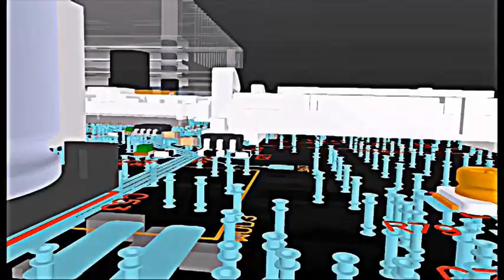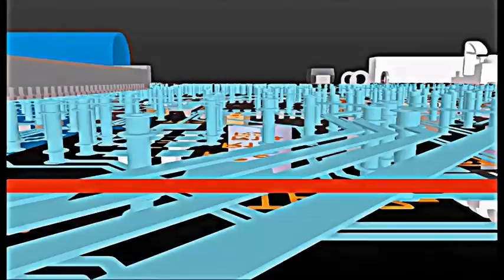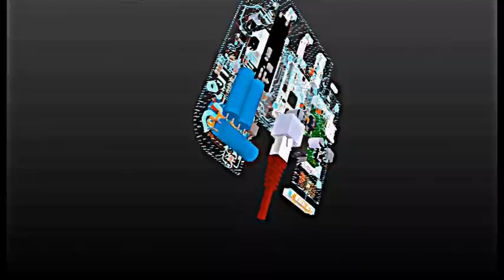Tron flythrough of PCB